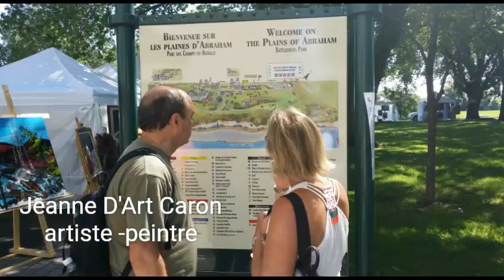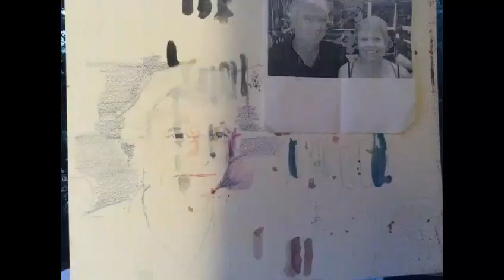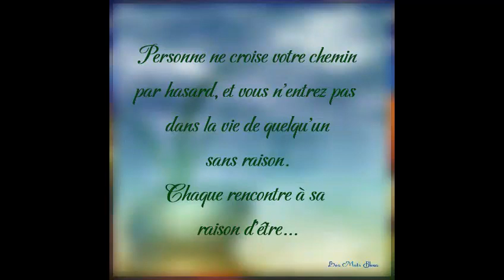25 août 2015